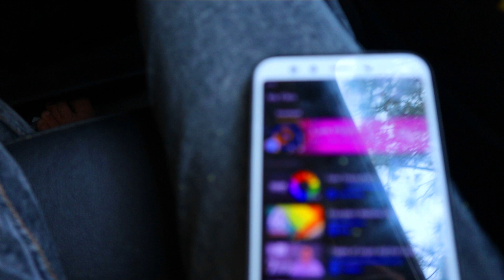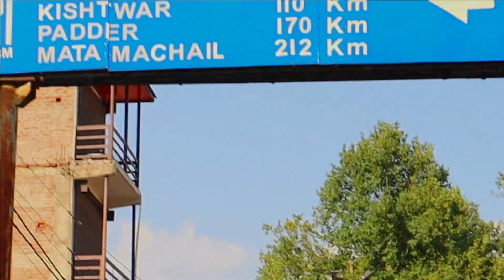In Search of Internet Connection | Unboxing of Canon M6 Mark II | We Reflect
It's been a wonderful experience with friends during the lockdown + Internet suspension.

It had been a lifetime preparing for a trip but the circumstances never allowed it.

This time the opportunity knocked on the door and we were ready to make it.

We went to Kud in search of an internet connection and it also become a good picnic.

We laughed, shared old stories, hooted, ate, and enjoyed to the fullest.

We Also Unboxed our new Camera Canon M6 Mark II.

I hope you'd enjoy watching it!

This channel will be focused on giving valuable messages to the youth so they can achieve high feets in their life. Entertain yourself by watching our vlog and let us know how you felt, in the comment section below.

Who Am I:

I'm Shoaib Akhter. Oh, Yeah. That's me. Shoaib Akhter from Jammu and Kashmir. I'm doing a bachelor course and alongside pursuing a couple of things.

Let's form a Connection:

In case you want to get in contact with me, click on my Instagram link below and drop a message. I'll be available to

you within 24 hours.

Cheers!